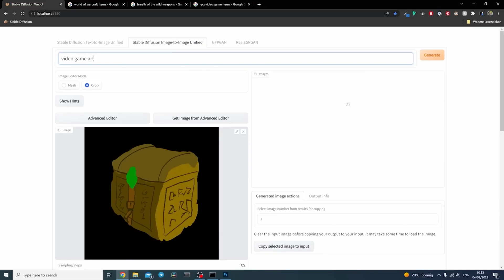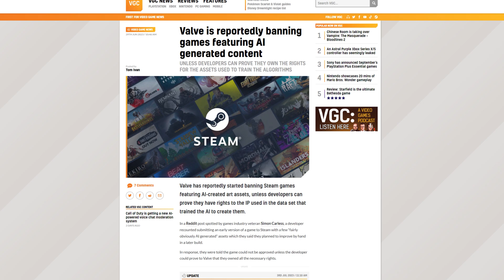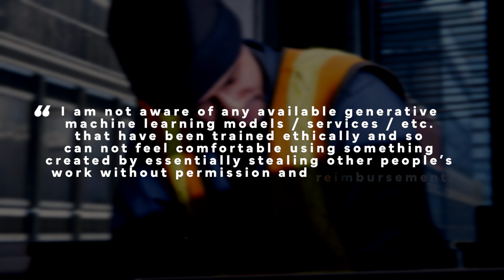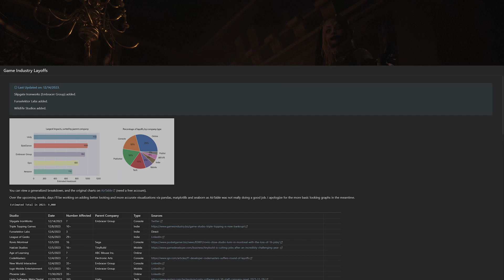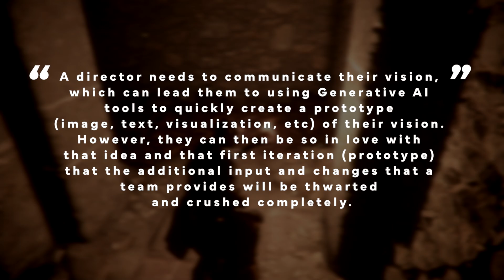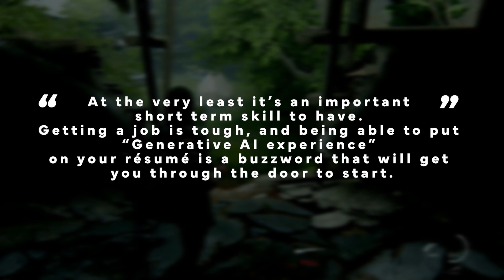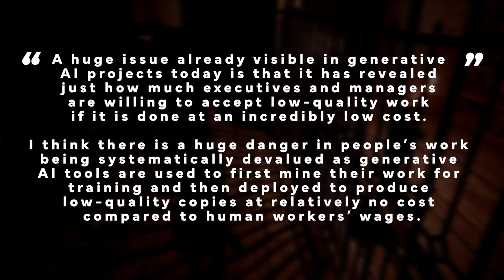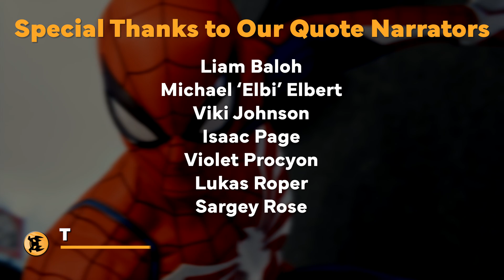What YOU Think About Generative AI for Video Games | Artifacts #04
Earlier this year in my 'Generative AI Explained' episode, I released a survey for anyone to fill in about their thoughts on generative AI for game development.  In this video, I present the main findings, and highlight core themes and points expressed by our respondents.

Thanks once again to everyone who participated!

[00:00] Intro
[01:03] The Survey
[02:27] The Game Developer Perspective
[08:19] Hobbyists, Solo Devs and Students
[10:28] Sentiments and Concerns
[13:49] Closing
[15:14] Credits
AI and Games is a YouTube series on research and applications of Artificial Intelligence in video games.